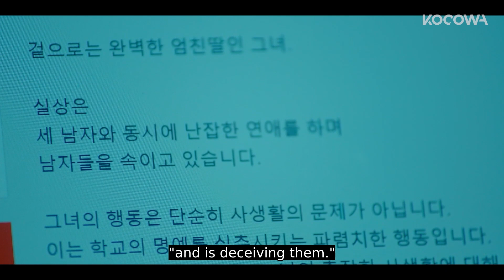"A week from now, I'll reveal her identity" [Love Scene Number Ep 1]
💌ABOUT A Love Scene Number

Four women each come to a crossroads in life and love. Du Ah is a 23-year-old university student involved in a polyamorous relationship. An elementary school teacher, Ha Ram is in her late twenties and feeling a change of heart right before her wedding day. At 35, Ban Ya, an adjunct instructor, questions whether her ‘pretend relationship’ is transforming into something real. Chung Kyung, a furniture designer in her forties, discovers her husband is having an affair. The four women, each going through a different turning point in their lives, contemplate what they truly want from dating and love. What does ‘love’ mean to each of them?

GENRE: Romance, Melodrama
SUBTITLE: Portuguese, English
COUNTRY: Korea
YEAR: 2021
MAIN CAST: Kim Bo Ra, Shim Eun Woo, Park Jin Hee, Ryu Hwa Young